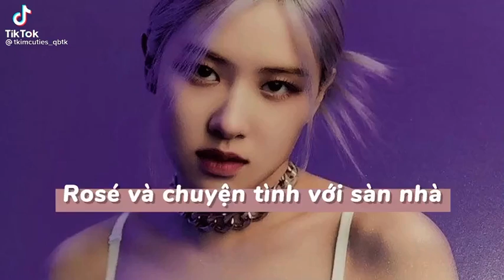ROSÉ VÀ CHUYỆN TÌNH VỚI SÀN NHÀ